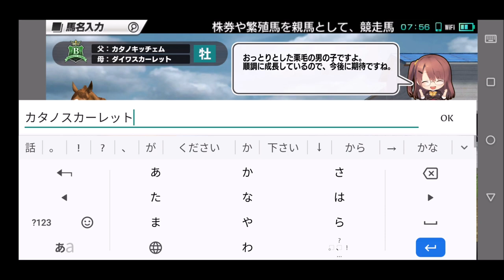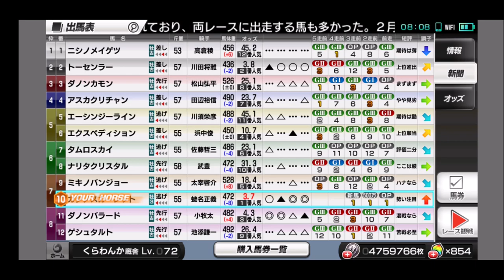【スタポケ 32-1】スターホースポケットが「＋」に！ カタノスカーレット デビュー→函館記念【スターホースポケット ：競馬ゲーム ：ダイワスカーレットに種付け カタノスカーレット】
気がついた変更点
・引退までの期間が120週→50週に大幅短縮
・コインが全体的にインフレ
・勝ちにくくなってる？
・ボタン操作が重くなってる
・レース出走表示の本馬場入場の姿の表示が遅い
・デイリーガチャはコインなど馬が必ずしも出なくなった
・秘書は続投（日吉遥ボイスは引退された今村彩夏さんが残ってる）
・誕生時アニメーションが一部追加
・育て中の馬は強制引退！（種付けはできる）

今回はカタノキッチェムをダイワスカーレットに種付け。デビュー戦1.0倍、順調にオープン入りするが…

【32 ダイワスカーレットに種付け カタノスカーレット】
【2】「＋」は難易度UP！？阪神大賞典と春の天皇賞 ゴールドシップ、ラブリーデイ、キズナ：
【3】宝塚記念 粘りを見せろ！ゴールドシップ、ラブリーデイ、ヌーヴォレコルト、ラキシスら登場！

【31 キンチェムに種付け、カタノキッチェム】